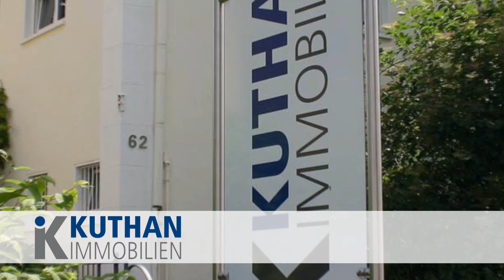Mannheim Bilanzpressekonferenz VR Bank Rhein-Neckar